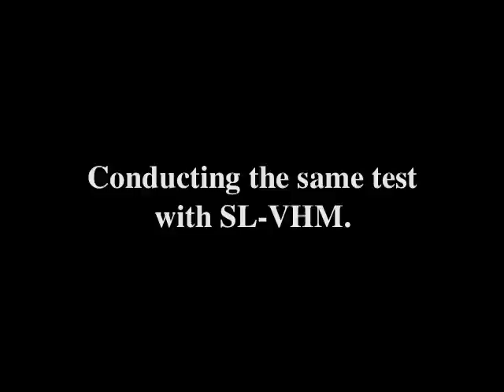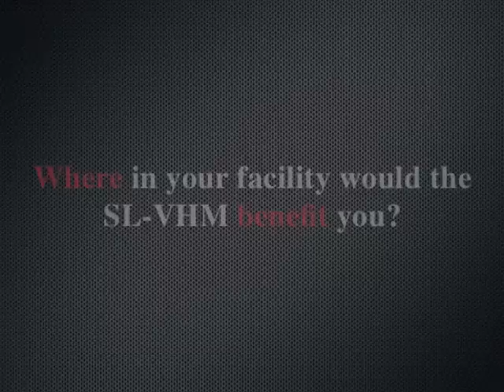Safety Light Curtain | Iron Ball Drop Test | KEYENCE SL-V Series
KEYENCE Heavy Duty Safety Light Curtains are designed tough to withstand impact that can occur in your manufacturing environment. Watch as we drop an iron ball on our curtain from over 3 feet away!